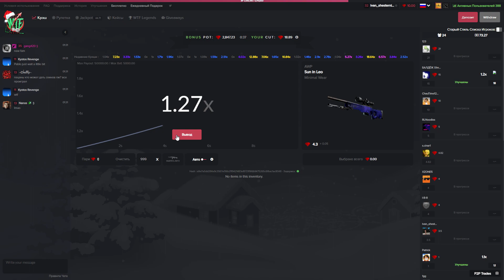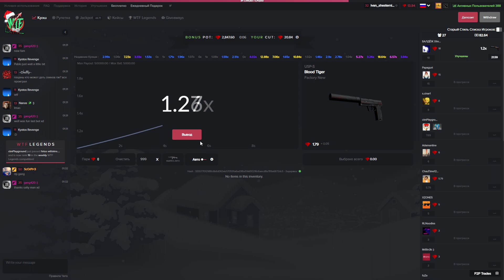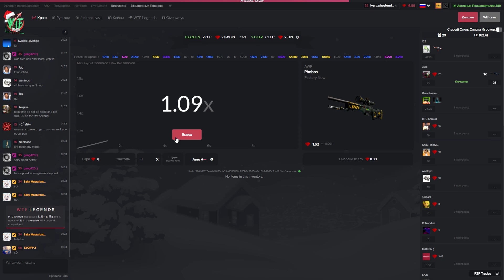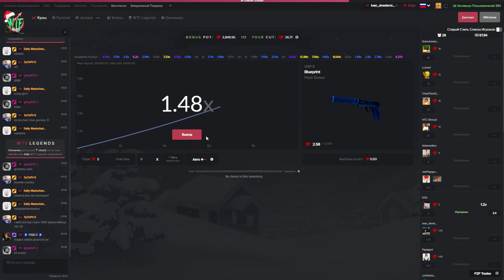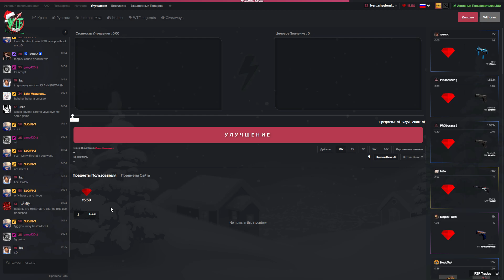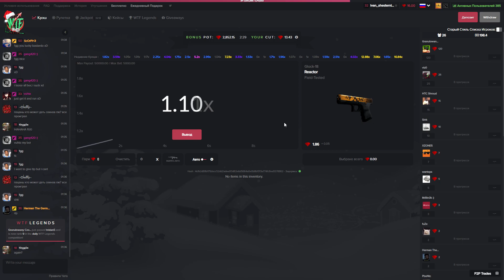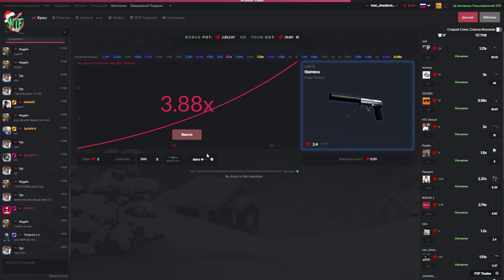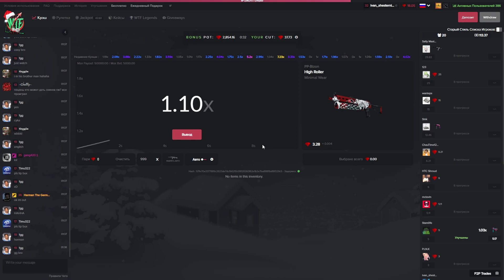WTFSKINS C 10$ ДО НОЖА ВСЕ БЛИЖЕ К НОЖУ🔥🔥🔥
CSGO500 FREE CODE: EZBETS777
WTFSKINS FREE CODE: ezbets